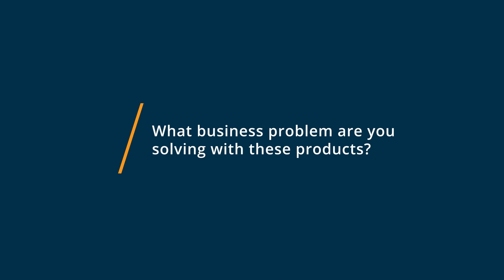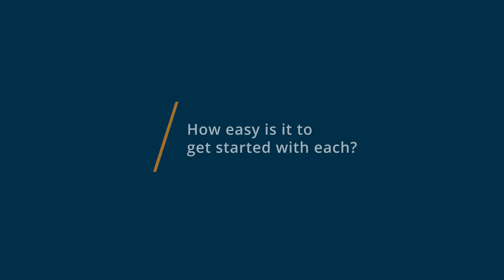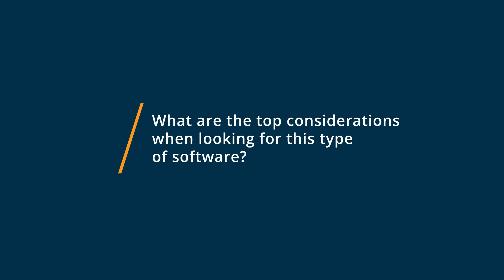Google Forms vs SurveyMonkey: Why I switched from SurveyMonkey to Google Forms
🥊  Considering Google Forms vs SurveyMonkey? See which is better. Google Forms vs SurveyMonkey Comparison: Features, Pricing and Integrations comparison.

💡📘 Interested in Google Forms? Browse Google Forms reviews, pricing and compare with popular alternatives

💡📘 Interested in SurveyMonkey? Browse SurveyMonkey reviews, pricing and compare with popular alternatives

Google Forms Review 2021.

Create custom forms for surveys & questionnaires.

Survey builder application that allows one to create customizable forms that could be shared among sample using a web URL.

SurveyMonkey Review 2021.

A market-leading survey platform..

Trusted by 98% of the Fortune 500 and used in more than 335,000 organizations worldwide, SurveyMonkey's platform gives millions of people a way to turn feedback into action that drives growth and innovation. Get access to expert-written survey templates that speak to customers, employees, or your target audience. Create simple to advanced surveys in minutes. Discover why SurveyMonkey is a leading survey platform around the globe!

0:00 Intro
0:10 What business problems are you solving with Google Forms and SurveyMonkey?
0:35 What is Google Forms best for?
1:10 What is SurveyMonkey best for?
1:30 How easy is it to get started with Google Forms and SurveyMonkey?
2:00 What recommendations do you have for those considering Google Forms and SurveyMonkey?